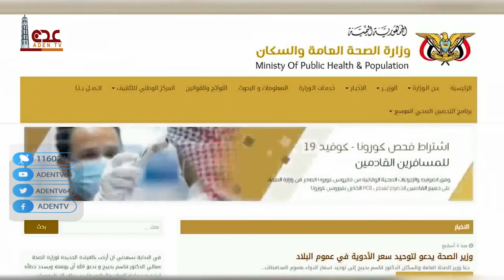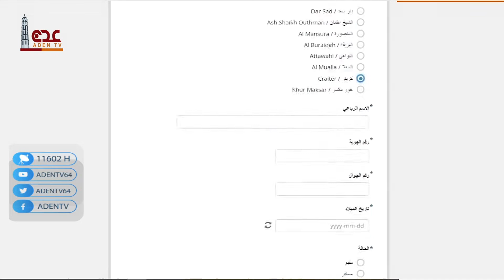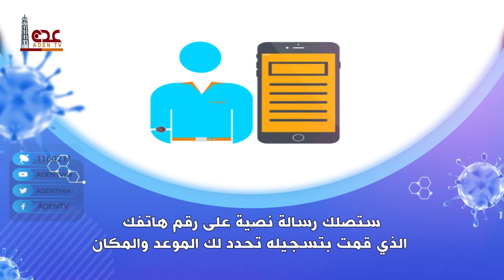فلاش كورونا تعليمات مهمة | قناة عدن الفضائية 22 08 2021